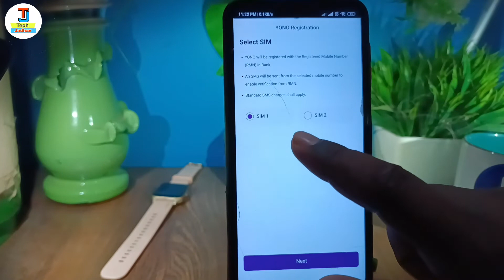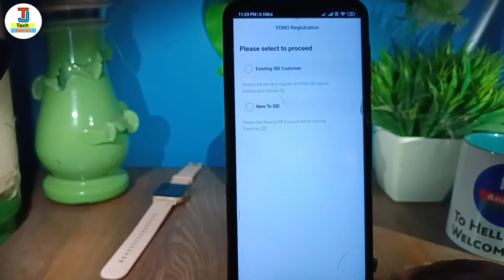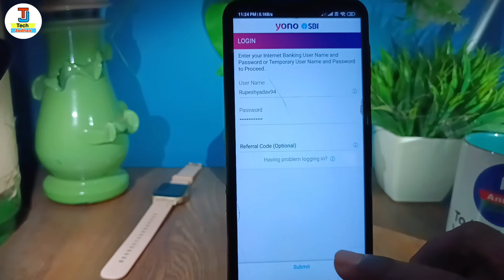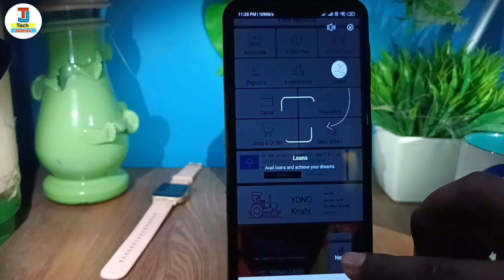yono sbi invalid username and password problem solution !! yono sbi me login nahi ho raha hai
hello dosto namste kaise hai aap loag video me hm loag baat karenge ki yono sbi invalid username password problem solution ya yono username id password problem solution